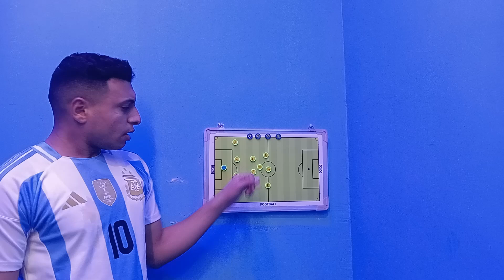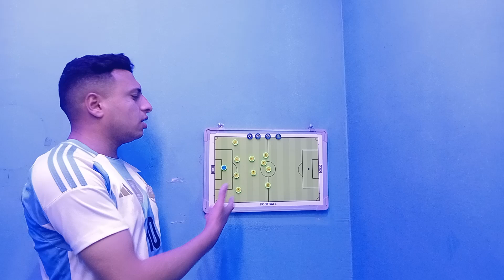ما هيا التحديات القادمة لبرشلونة فليك بعد إنتهاء المباريات الصعبة للفريق